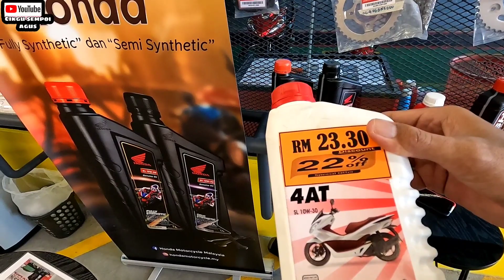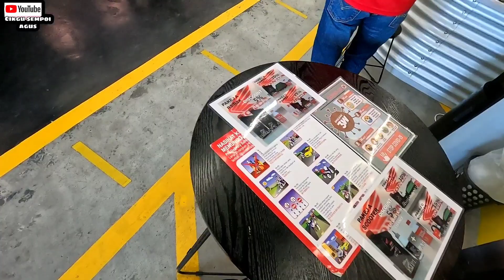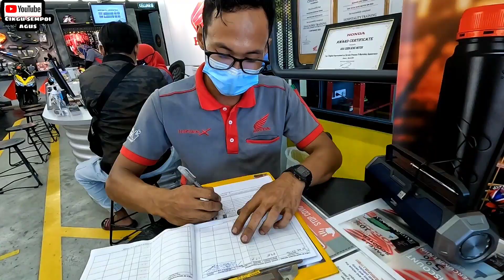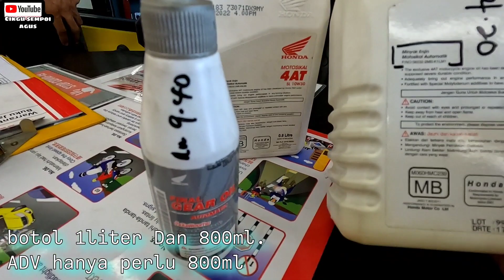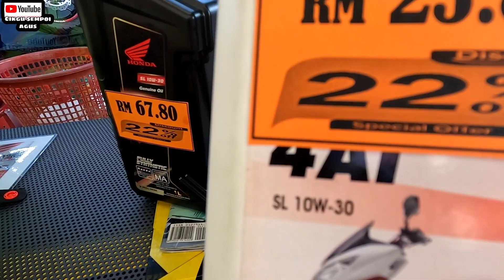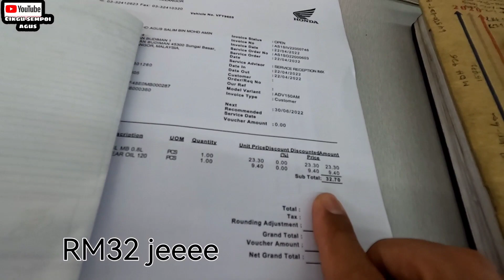murah je servis Honda ADV | ADV spec HRC racing lawa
Honda ADV 150 sebuah skuter santai
Saya servis di impian X untuk kali kedua
Perlu dalam penyelenggaraan motor untuk menjaga hayat enjin
Jom saksikan